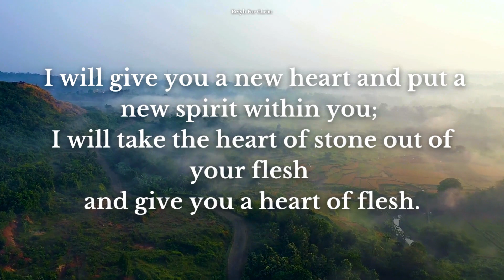Daily Bible Verse | May 3 | Reiyh For Christ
Prayer

Amen.